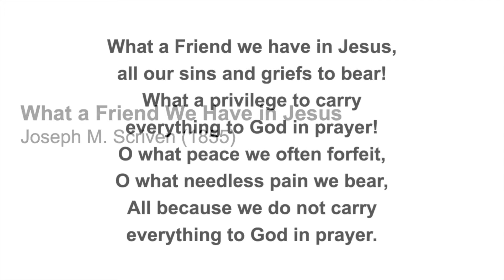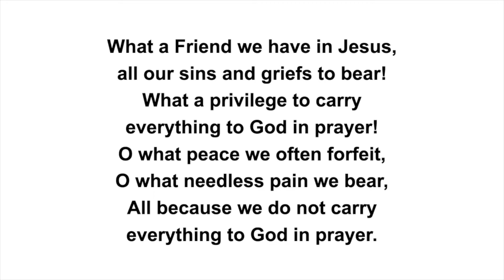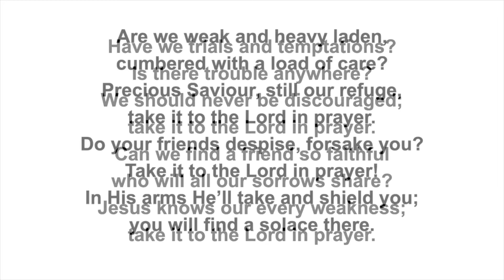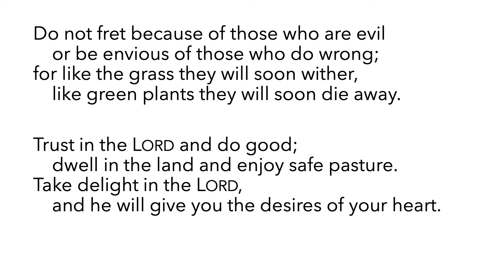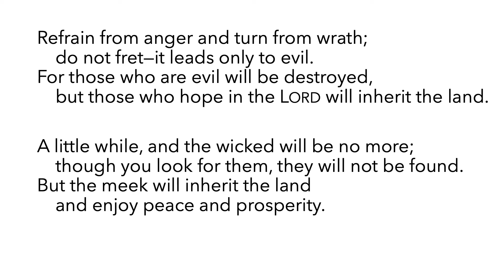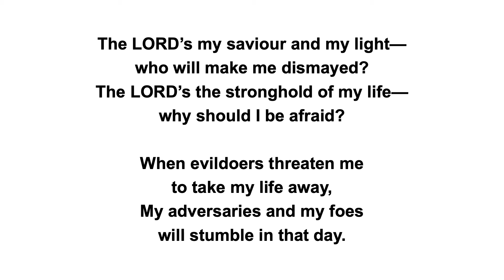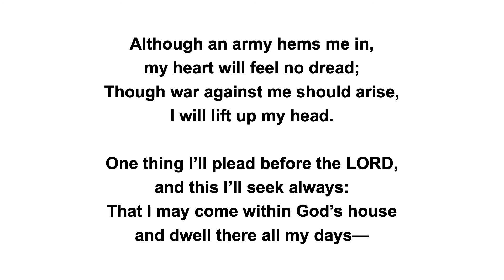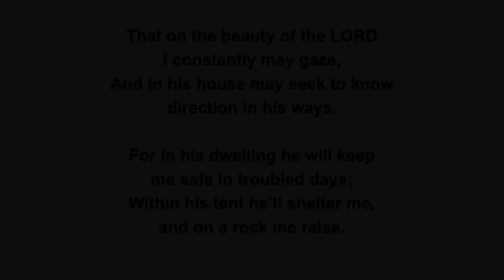Sunday 4th October | Evening Service | Buccleuch Free Church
Welcome to our online service this evening from Buccleuch Free Church and thank you for joining us.

This evening we are continuing our series looking at 'The Beatitudes' from Jesus Sermon on the Mount.

If you'd like more information about us or if you'd like to join us in person for a service please see our website for details.